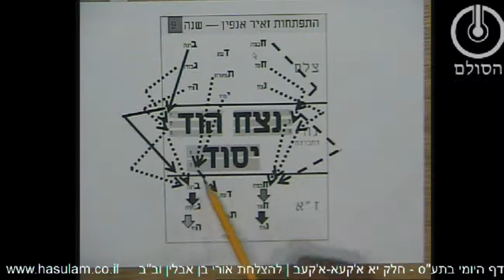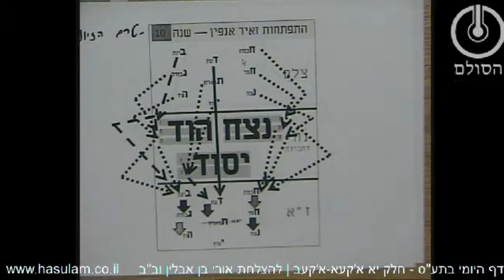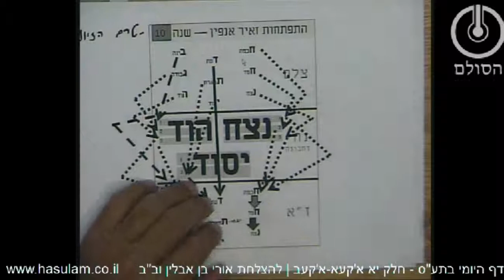הדף היומי בתע"ס - חלק י"ב - א'קעא-א'קעב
שאלות חזרה א'קעא-א'קעב
1. מה המיוחד מבחינת קבלת החסדים לאחר גמר ו' השנים?
2. למרות שהתקבלו כל החסדים בעונת הפעוטות, עדיין אינו ראוי לזווג דהולדה. מדוע?
3. מדוע ה"ח אלו שמקבל, צריכים להתקבל דרך התבונה ולא ישירות לז"א?
4. מהו הקשר בין עיבור ב' לבין המחלוקת האם ראוי להולדה ב-ו' ויום א' או ט' ויום א'?
5. סכם את התנועה הנעשית בכל השנים מ-ב' שנים ויום אחד עד ט' שנים ויום אחד.